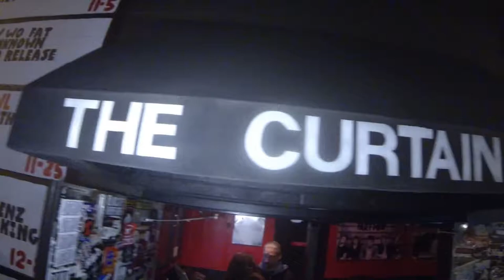Exotension - Just Dream (Live at The Curtain Club)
Exotension live at The Curtain Club on Dec. 23, 2017 in Dallas, Texas.